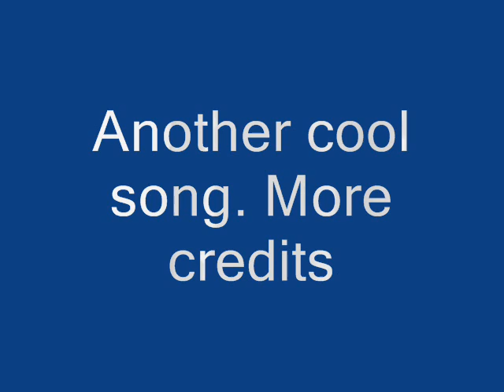Scom: Jungle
In the Woods, the Mighty Woods, the tree people hug tonight.